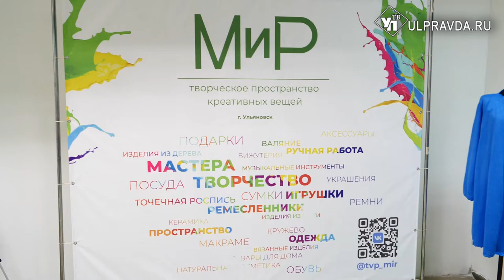От тарелок до косметики. Где в Ульяновске купить качественный эксклюзив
С уходом зарубежных брендов с российского рынка ульяновские умельцы создали креативное пространство со своей продукцией, и тем самым приобщают потребителей к качественным и экологичным товарам. Самое главное, что жители сами тянутся к отечественному производителю и с удовольствием покупают их товары.